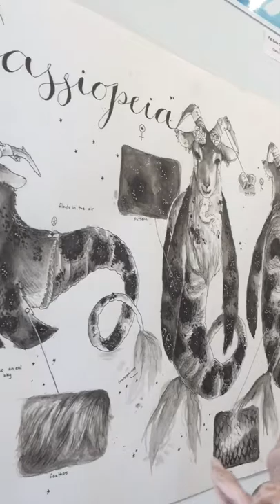OSA 8th grade sculptures